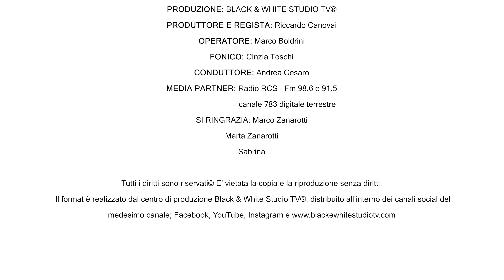COME FARE LA COLOMBA PASQUALE?Panificio Zanarotti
Una passeggiata a Montagnana, il paese natio di Andrea Cesaro - Lo cheff con due effe e una visita al Panificio Zanarotti per aiutare Marco Zanarotti a preparare le colombe pasquali. 🕊️
Ps. Dallo schermo non arriva il profumo, ma possiamo garantirvi che è delizioso.